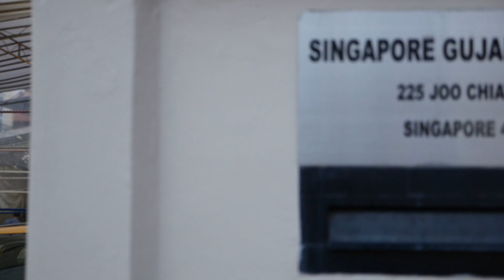Singapore Night Festival 2018 First Impressions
Messy Compilation of some of the exhibits at Night Fest this year.

0:00 GrappleMax (Pro Wrestling)
0:46 Lords of Lightning
0:55 Ember Rain
1:01 FierS à Cheval
1:12 Elements - Water By Six.5
1:19 Aquatic Dream (@National Museum Lawn)
1:27 I forgot what this one's called (@national museum long queue)
1:36 The Search (@SG Design Centre)
2:06 Hyperbands (@somewhere near Raffles city)

We din't even hit all the spots, there's actually way more exhibitions to check out, so just click the site link below to find out :)